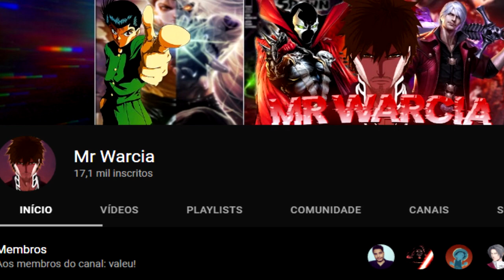SAGA JUSTIÇA JOVEM | Entenda TUDO Sobre a História da Saga de BRANIAC | PT 2